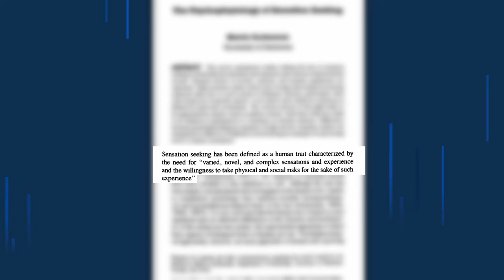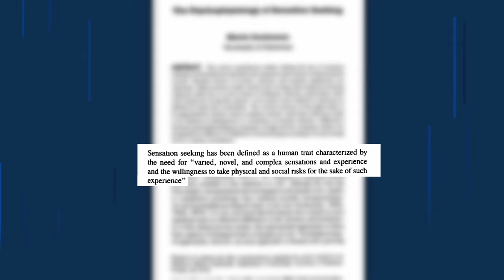SCIENCE explains why we enjoy horror video games...and how they change us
I couldn't stand horror games or movies growing up, but an unexpected game changed my entire mindset - on games, horror, and in life. It got me thinking...why DO we play horror games? Why do we challenge ourselves to face our biggest fears? And what does the science say about those who like horror, and those who hate it?

If you find yourself in Croatia, check out the canyoning trip we went on (not sponsored, it was just really cool):

Check out Cussan's full video on the Evolution of Horror Games made possible by the World of Longplays (and check out their other awesome Evolution of... series!):